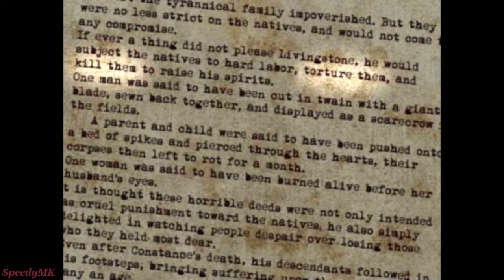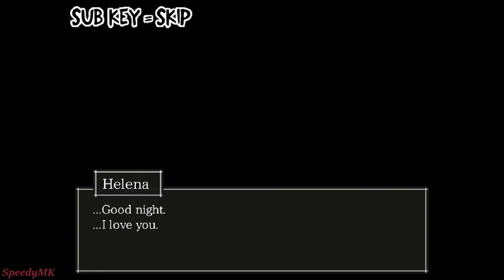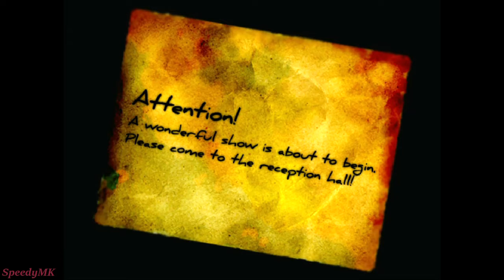The Boggie Man - Part 1 (No Commentary)